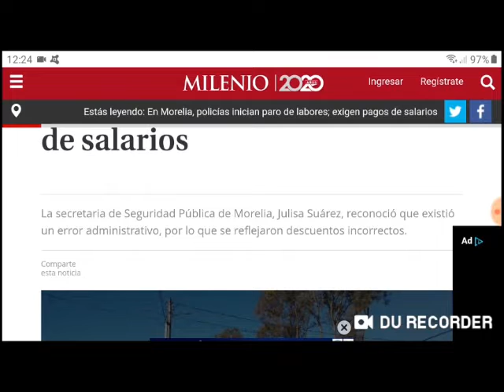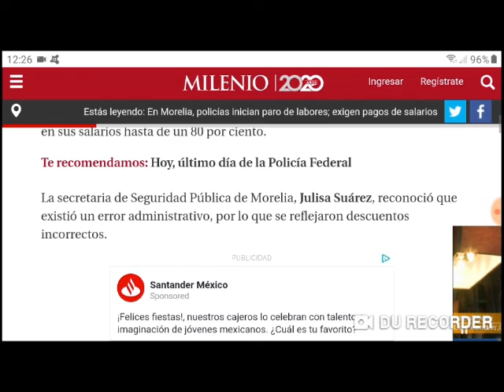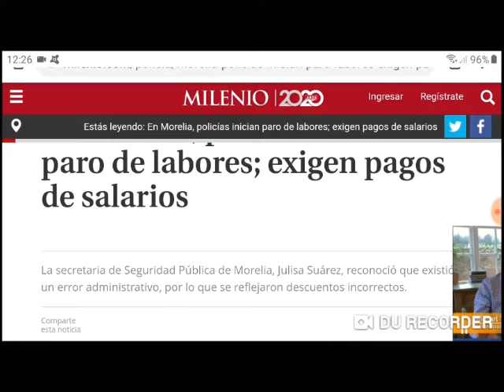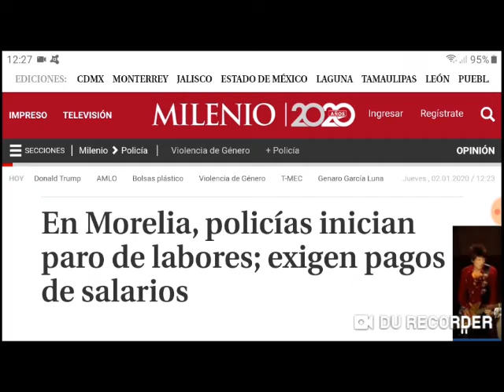Policías de Morelia, Michoacán realizaron paro de labores por salario reducido